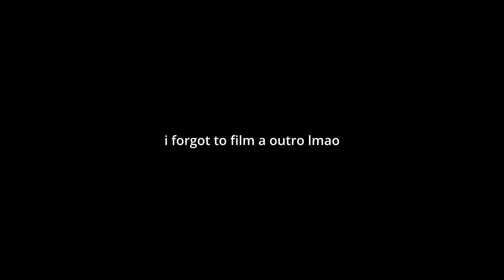He got a new board for his birthday!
thank you guys for watching i hope you all enjoyed if you did subscribe and like only if you liked the video ( ill be posting again soon, happy birthday too baxter)